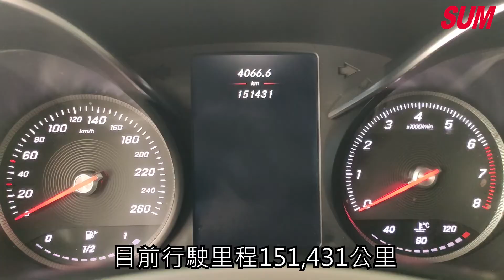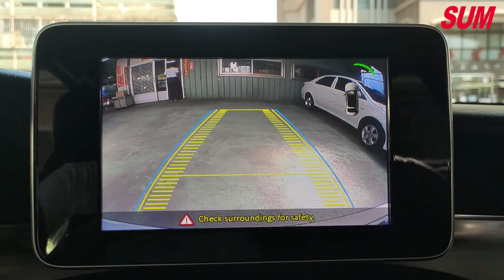已售出-【SUM中古車】豪華旗艦房車2014 Benz C-Class Sedan C180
車商資訊：SUM美成汽車
聯絡電話：賴老闆
車輛資訊：2014年 Benz C-Class Sedan C180
車輛售價：87.8萬
車輛所在：嘉義市博愛路二段242號